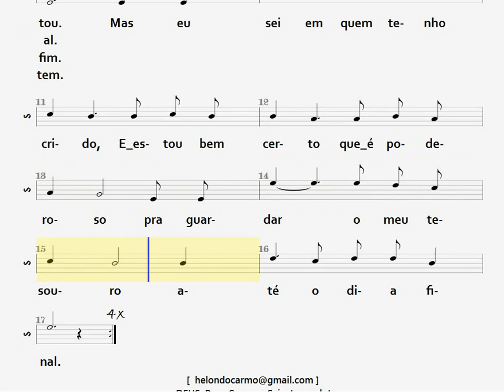377- NÃO SEI POR QUE - SOPRANO